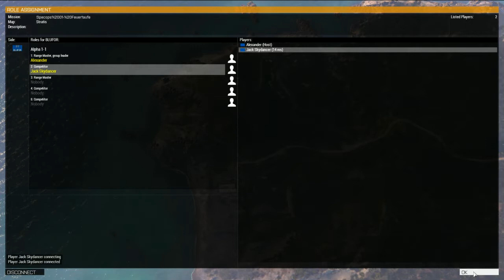[Let's Fail] [ARMA 3] [Feuertaufe #2]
Areku85, Davinci03 und ich versuchen abermals Areku's "Feuertaufe" Mission zu zoggen und sie diesmal vielleicht zusammen und alle am Leben abzuschliessen ... was aber wieder nicht ganz so klappt :P